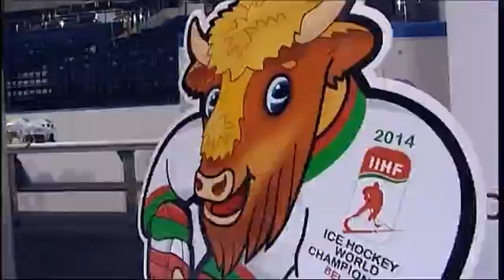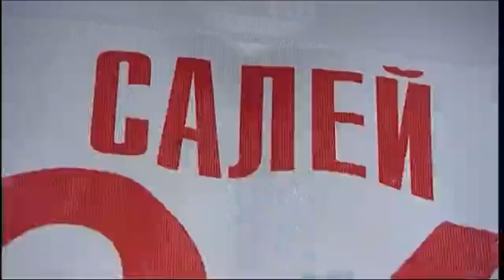Miss Supranational Grand Final